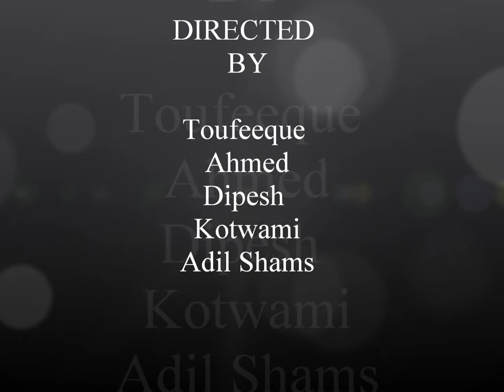Pray (Cover)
This is me singin Justin Bieber's song " Pray"